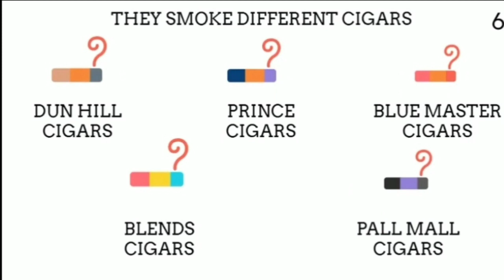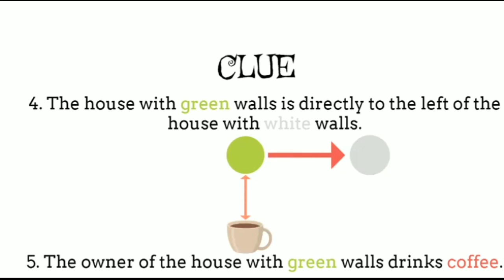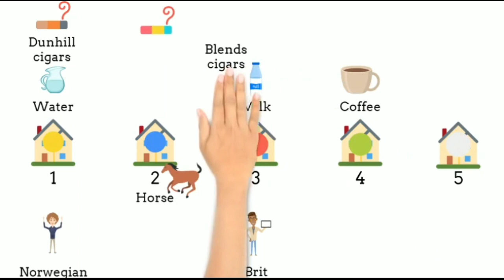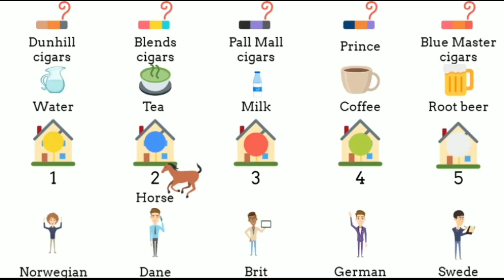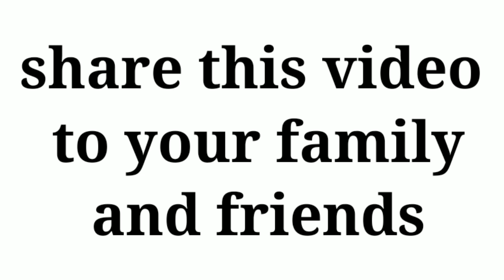Only 2% people can solve this problem | Einstein Riddle Tamil | Einstein riddle solution | iq test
brain teaser | simple questions only a genius can answer - intelligence test
|real einstein's riddle | iq test | riddles with answers

This video explains the famous Einstein riddle,  that is supposed to be written by "Albert Einstein" one of the greatest minds that has ever lived and  gives the step by step solution to the Einstein riddle in a simple understandable way in Tamil .

Einstein Riddle question with Answer

Please checkout our another videos;